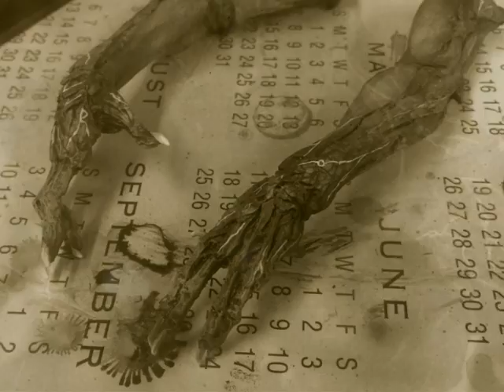Encounter Art Statue (Concept Kamen Rider vs Man-Spider)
This piece is hand-painted and finished,
with its own unique quality and detail
that is the trademark of a handcrafted
Art Of Toys custom product.